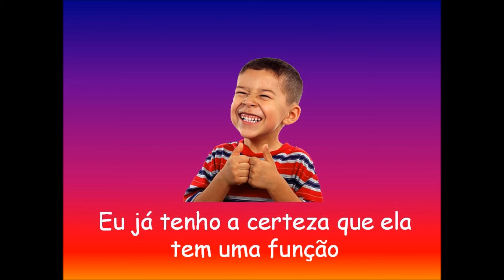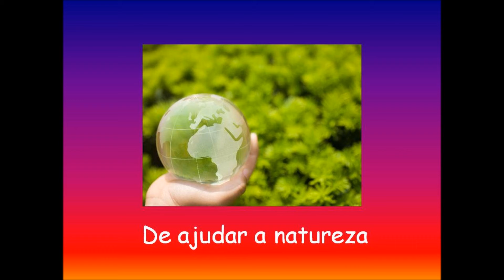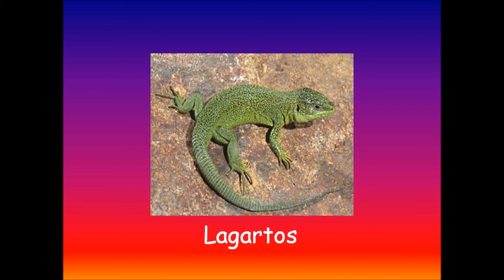Hibernação - O que é hibernação?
Para explicar o que é a hibernação. Uma ótima forma de se introduzir este tema e partir para outras descobertas

O que é hibernação?

Uns sabem, outros não
Eu já tenho a certeza
Que ela tem uma função
De ajudar a natureza
Sobretudo os animais
Quando não há alimentos
A viverem muito mais

Quando descem as temperaturas
Batem menos os corações
Caem num sono profundo
E não fazem as refeições
Adormecem no inverno
Sempre que o frio aperta
P’ra acordarem na primavera
Sem saber a hora certa